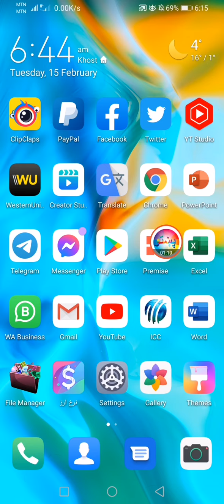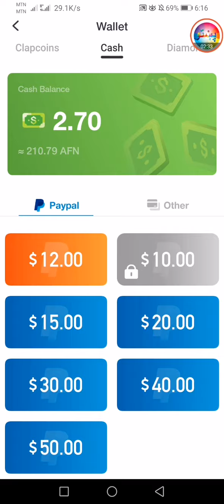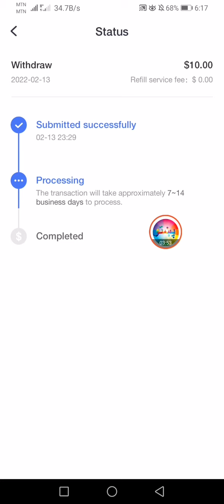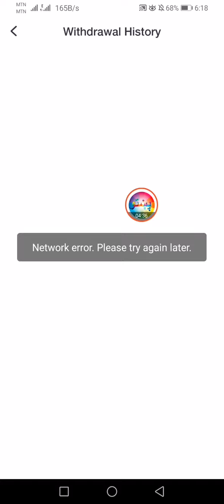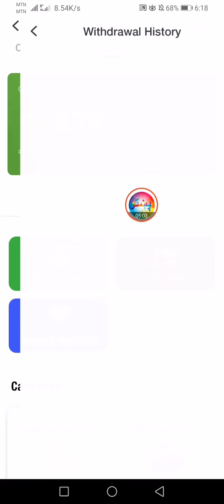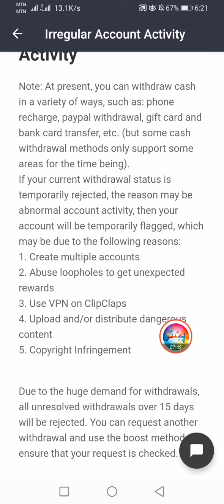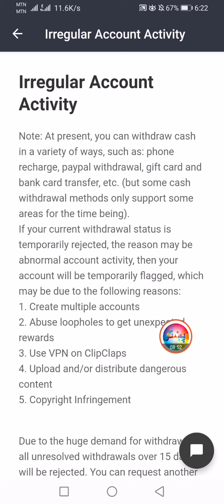Why declined your clipclaps app withdraw? د کلیپ کلیپس اپلیکیشن څخه ستاسو پیسې ولې نه لیږل کیږي؟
Why declined our withdraw from clipclaps app?
ولې مو له کلیپ کلیپس اپلیکیشن څخه موبایل نمبر یا فیفال اکونټ ته پیسې نه لیږل کیږي او ولې زیات وخت لپاره مو پیسې پروسیس حالت کې وي او اخیر کې رد هم شي دغې ټولو مشکلاتو حال کولو لپاره ویډیو ختمن وګورئ وروسته افسوس څخه مخکې احتیاط په کار دی.

د کلیپ کلیپس اپلیکیشن لینک او د پري پیسو ګټلو لپاره کلیپس ريډم کوډ
Inter the following clipclaps code on your clipclaps app in Reedm earn free dollars
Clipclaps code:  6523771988